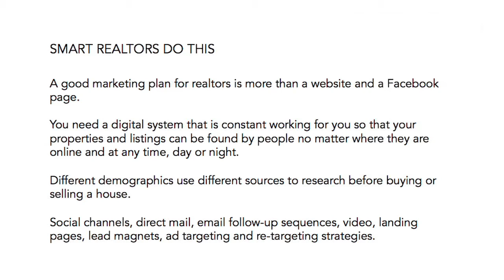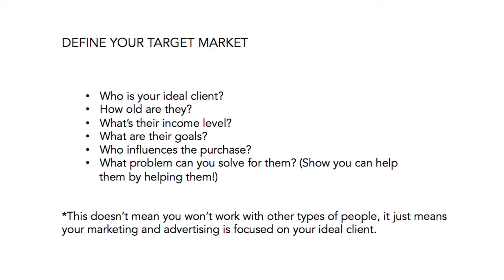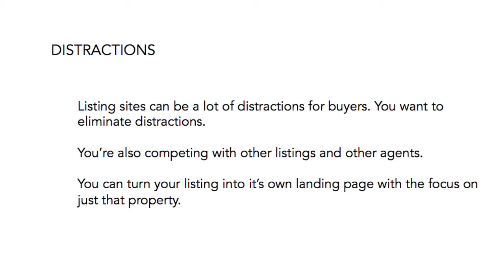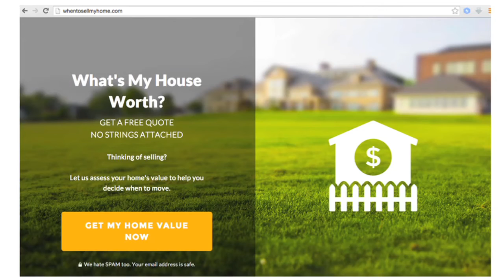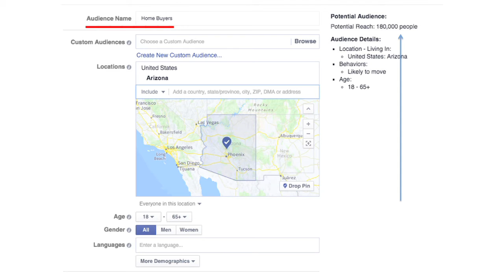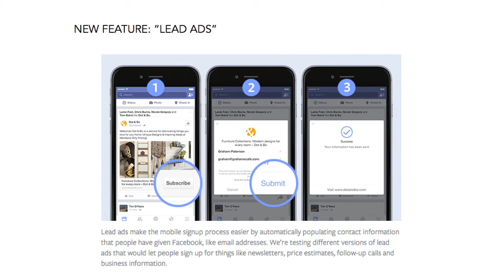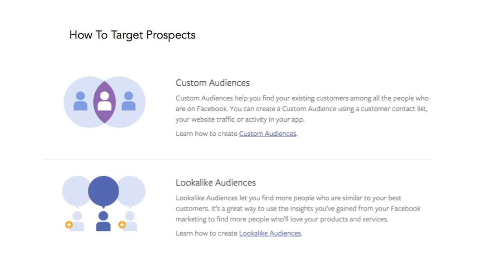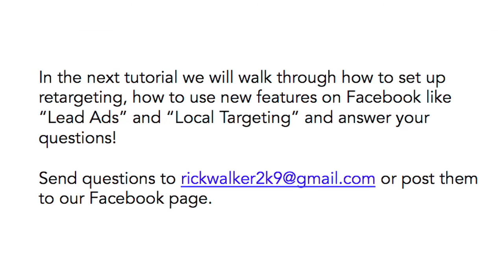Facebook for Realtors - How To Find Buyers & Sellers on Facebook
Find Buyers & Sellers on Facebook!

or share it with a real estate professional who you think would benefit from learning how to master Facebook ads for the real estate business.